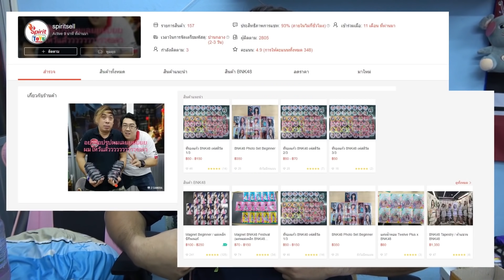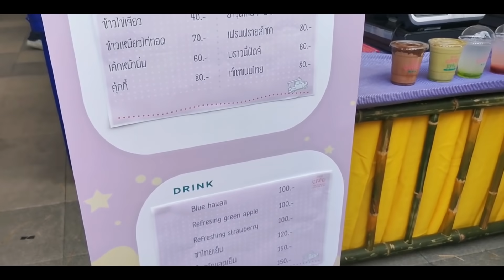บรรยากาศหน้างาน ก่อนเข้าสนามกีฬาสีBNK48